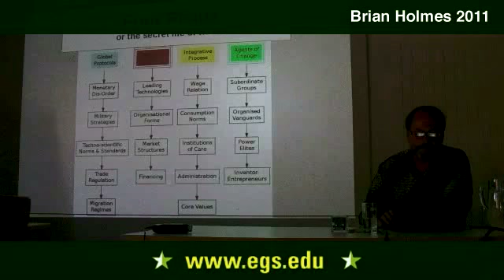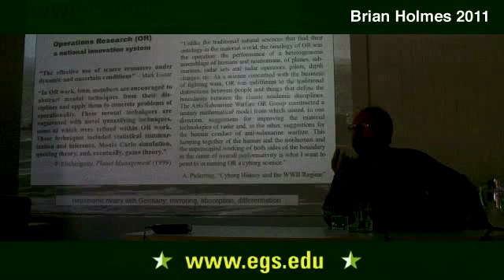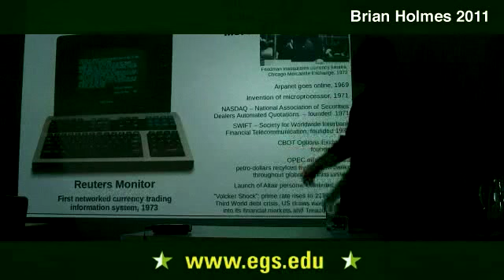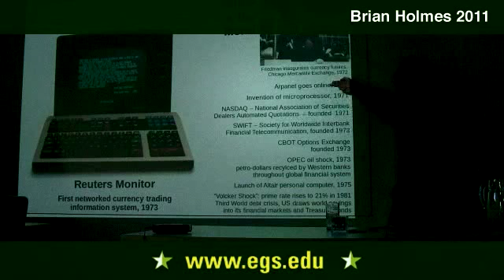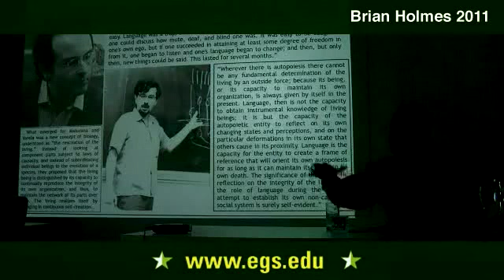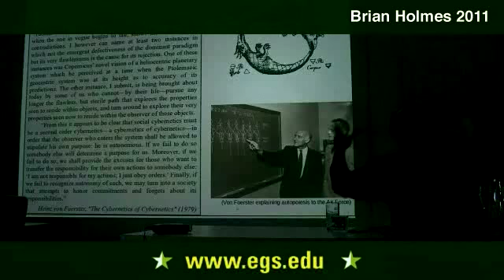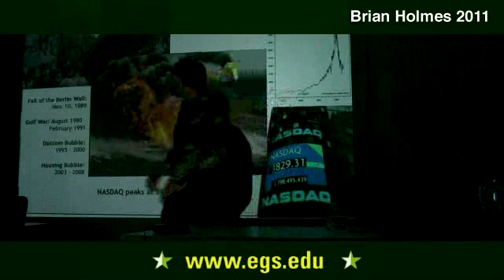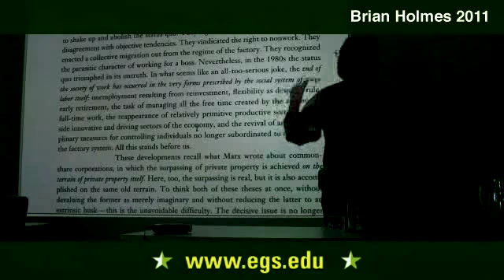Brian Holmes. Technoscience, Military Power, and Politics. 2011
Brian Holmes talking about the period of time after World War II, Lutz Daumbeck's Das Netz (2003), cybernetics, operations research, cyborg science, the International Monetary Fund, the fluctuating values of currency, Milton Friedman, the technocratic process of economics, the three elements that go into financialisation, early cyberneticians and their discourse, the new ideology, neoliberal
informationalism. Public open lecture for the students and staff of the European Graduate School EGS Media and Communication Studies department program Saas-Fee Switzerland Europe 2011 Brian Holmes.

Brian Holmes, Ph.D., is a Paris-based art critic, activist and translator interested primarily in the intersections of artistic and political practice. He was the English editor of publications for Documenta X,
Kassel, Germany, and a member of the graphic arts group 'Ne pas plier' from 1999 to 2001; he has recently worked with the French conceptual art group 'Bureau d'Études'.

Brian Holmes is a frequent contributor to the international listserve Nettime, a member of the editorial committee of the journal Multitudes (Paris), Springerin (Vienna) and Brumaria (Barcelona). He is also a
regular contributor to the magazine Parachute (Montreal), and a founder, with 'Bureau d'Études, of the new journal Autonomie Artistique (Paris). He is the author of a collection of essays, Hieroglyphs of the Future: Art and Politics in a Networked Era (Zagreb: Arkzin, 2003).